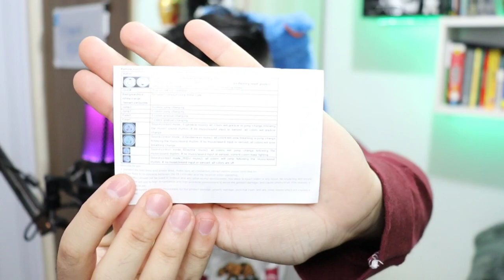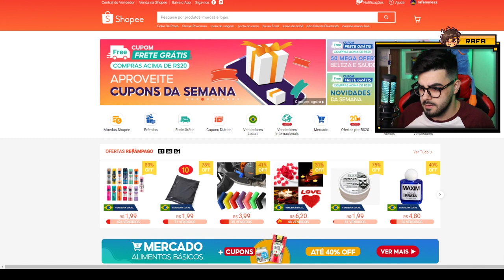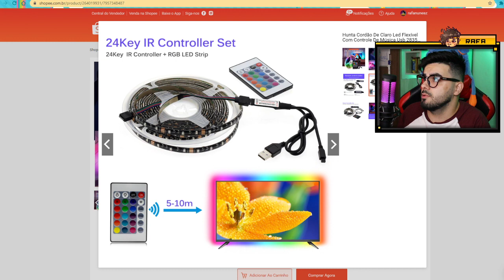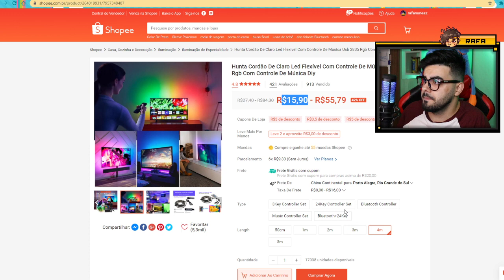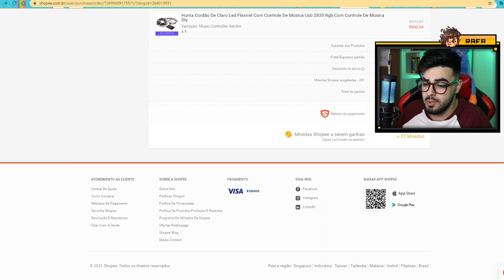QUAL MELHOR FITA LED PARA QUARTO/CENÁRIO? (FITA LED RGB 2835 Com Controle De Música USB)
🎁CORRE PRA AMAZON🎁 "Fita LED RGB 5050 Rolo 5 metros Fonte 12V 3A e Controle Remoto":

🎁CORRE PRA AMAZON🎁 "Fita LED RGB 3528 Rolo 5M com Fonte 12V 2A e Controle Remoto":

🎁CORRE PRA AMAZON🎁 "Fita Super Led 5mt Rgb 5050 Colorida Prova D' Agua + Controle + Fonte"

✅SEJA MEMBRO DO CANAL E GANHE DIVERSOS BENEFÍCIOS!✅